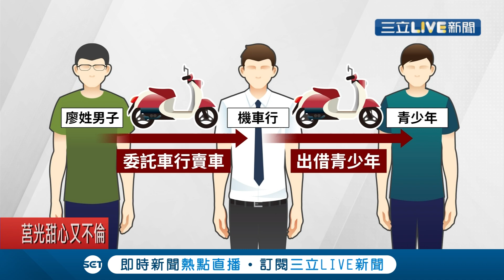外借機車無辜收罰單提告竟敗訴? 騎士危險駕駛害慘"真車主"! 車主敗訴忍淚吞萬元罰單...｜記者 洪琮翔 王子瑜｜【社會大小事】20200524｜三立新聞台